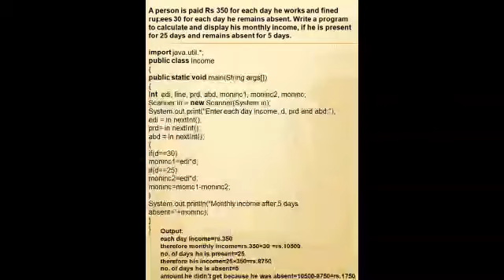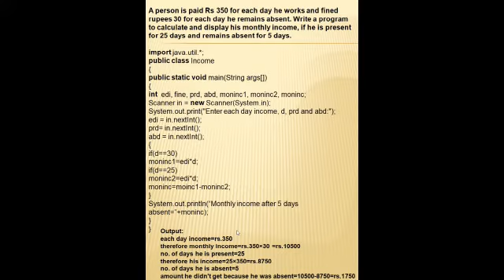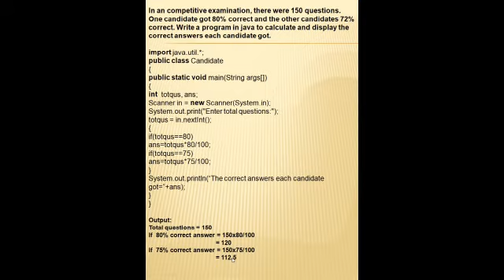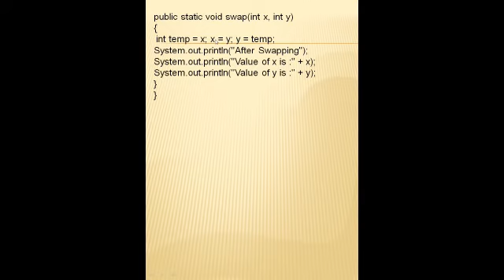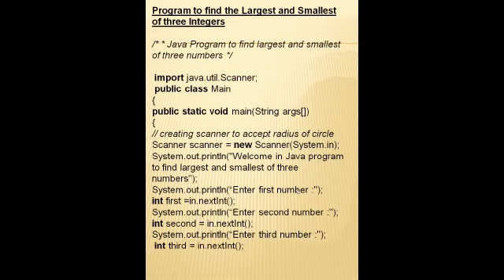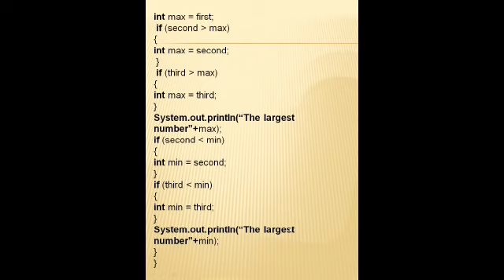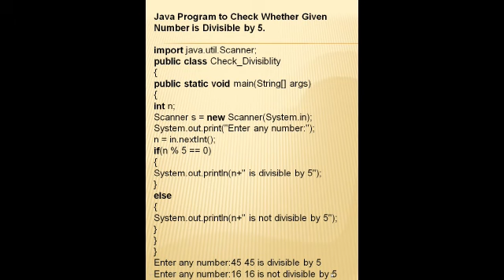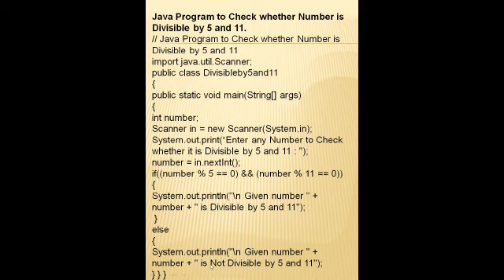CLASS:- IX(Ninth) "COMPUTER APPLICATIONS" Unit - V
"INPUT IN JAVA"
From "Understanding Computer Applications With BlueJ"  ICSE Class - 10
By:- Mrs. Anita Dhiman